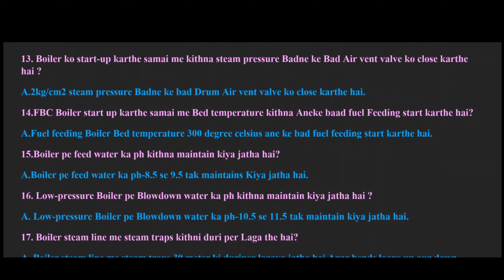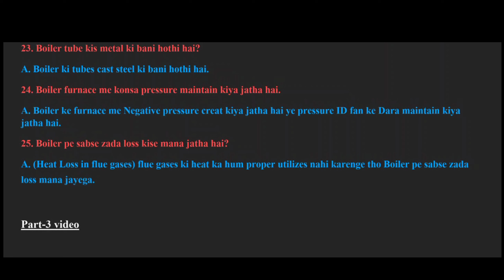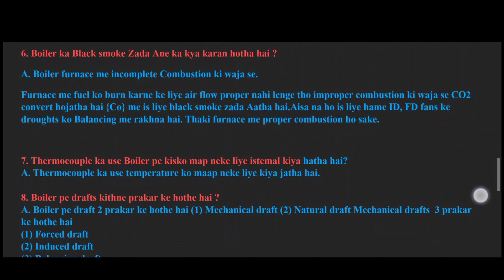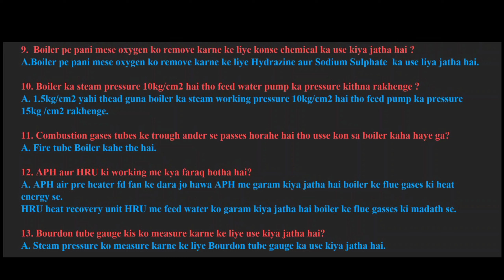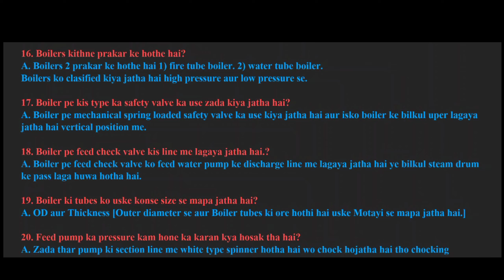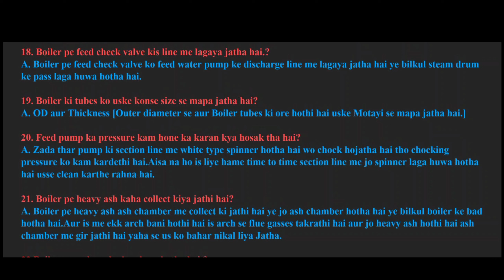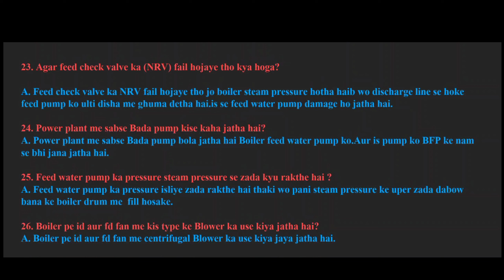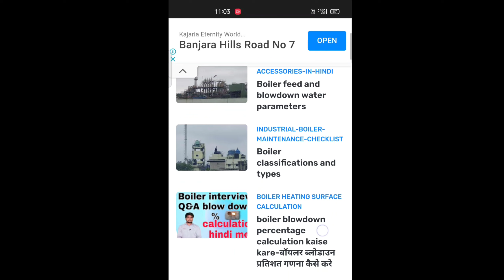Boiler interview questions || boiler attendant interview questions || boiler operator kaise bane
Is video me maine boiler interview me kon kon se questions puche jathe hai bathaya hai ye Sare questions hamare website per milenge